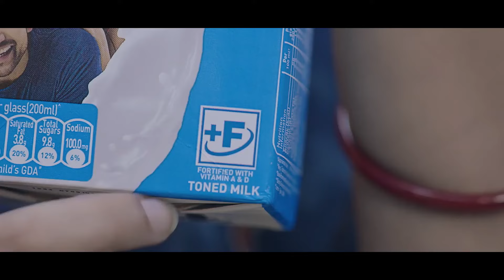Somali Pirates captured by Indian Navy, 35 pirates handed over to Mumbai Police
After being captured by the Indian Navy's INS Kolkata during anti-piracy operations last week, the 35 Somali pirates were brought to Mumbai Naval Dockyard on Saturday morning. They were subsequently handed over to the custody of Mumbai Police at Yellow Gate police station. Mumbai Police will file cases under the Maritime Anti Piracy Act, Arms Act, and the Indian Penal Code against the captured Somali pirates.